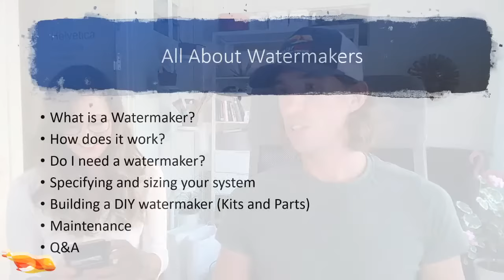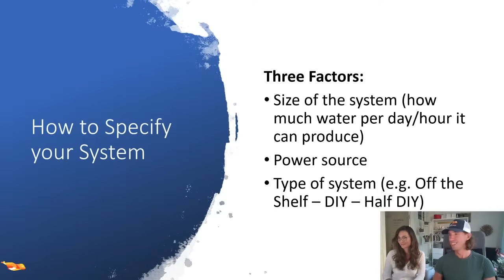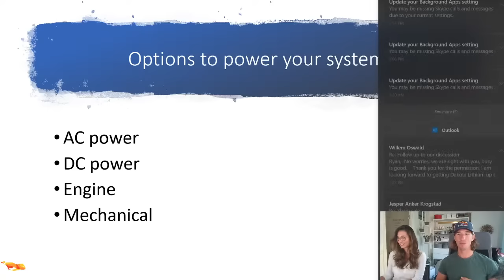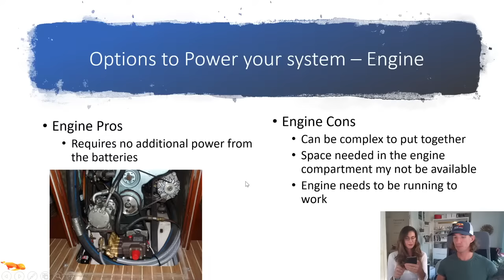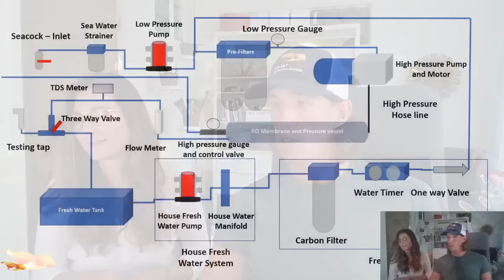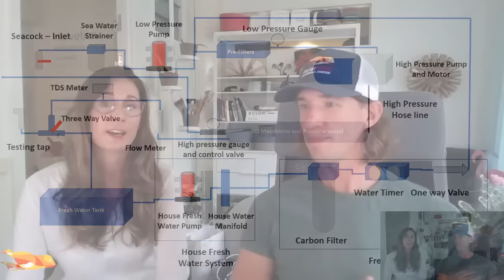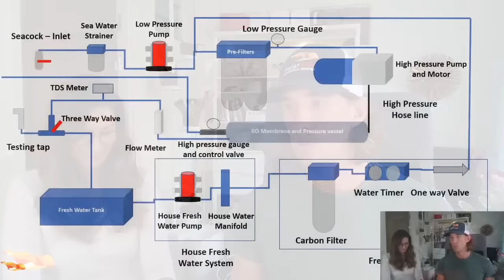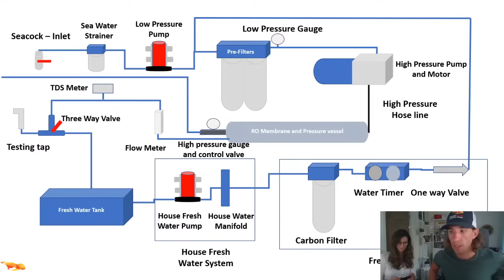How to build your own watermaker: tips, tricks, review & reality checks // Ryan's live tech talks #2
It's been over two and a half years since we installed our watermaker. It has been performing flawlessly ever since and has afforded us some well-needed and appreciated self-sufficiency throughout the Mediterannean (where marinas are super expensive), through ocean crossings (yeay for showers) and through covid lockdowns (where we had zero possibility to get water otherwise).

We added a control panel in our galley which has been incredibly practical and have upgraded the membrane to the latest SeaWater Pro one. We've been buying filters and parts in hardware stores all over the World (way easier than having to order proprietary parts) and we produce 19-20 gallons (70-75 liters) of fresh water per hour.

Two and a half years later, we also received an affiliate link to SeaWater Pro watermakers, which allows us to receive a small commission on purchases made through it, at no extra cost to you! So if you are in the process of acquiring your own, it would mean a lot to us if you considered using it :)